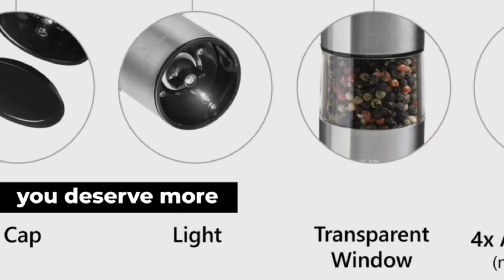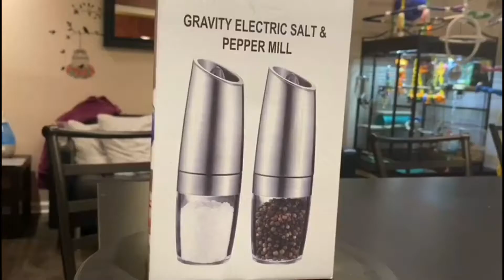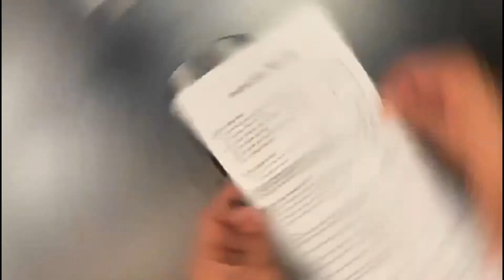; Top 6 Electric Salt & Pepper Grinder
Are You looking Electric Salt & Pepper Grinder this is right video is for Electric grinder. All these are in best of 2022 grinders. You can check all these Best Electric salt & pepper Grinders 2022 price and more details by using links given below:

1
Willow & Everett Salt and Pepper Grinder Set - Stainless Steel Refillable Salt & Peppercorn Shakers
2
Electric Salt and Pepper Grinder Set - Battery Operated Stainless Steel Mill with Light (Pack of 2 Mills) - Automatic One Handed Operation - Electronic Adjustable Shakers - Ceramic Grinders
3
KSL Electric Salt and Pepper Grinder Set - Battery Operated Mill, Automatic Powered Shakers w/Light
4
Gravity Electric Salt and Pepper Grinder Set, Automatic Pepper and Salt Mill Grinder,Battery-Operated with Adjustable Coarseness, Premium Stainless Steel with LED Light, One Hand Operated
5
MUNION Electric Salt or Pepper Grinder, Type C Rechargeable Automatic Pepper, Spice or Salt Mills with Adjustable Coarseness, Premium Stainless Steel with LED Light, Black
6
VASTELLE Electric Salt and Pepper Grinder Set, Automatic Pepper Grinder Battery Operated with Adjustable Coarseness, Electric Pepper Mill Set with Light, Ceramic Grinders (2 Pack)